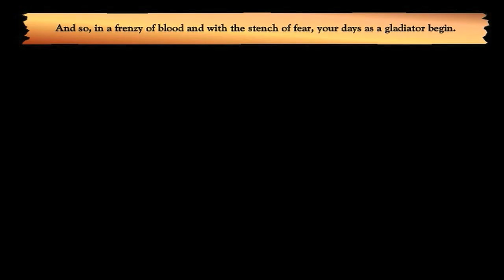Swords and Sandals 2: Flash Player Mania (Day 75) | JeromeASF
250 likes for a new episode early!

My Fortnite Support A Creator code: JEROMEACETI
Minecraft Username: JeromeASF

About JeromeASF:
I love playing Minecraft, Fortnite and a bunch of other games. My goal is to have as much fun as possible and provide entertaining videos for everyone! I hope you all enjoy!